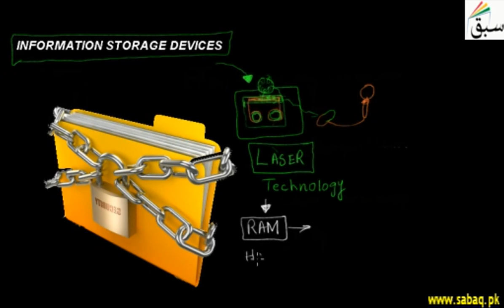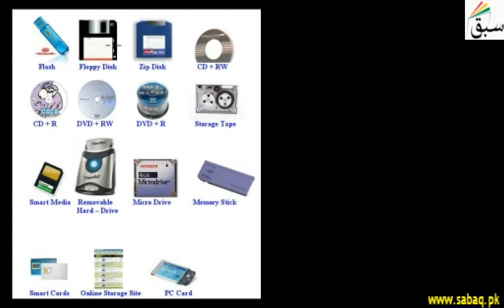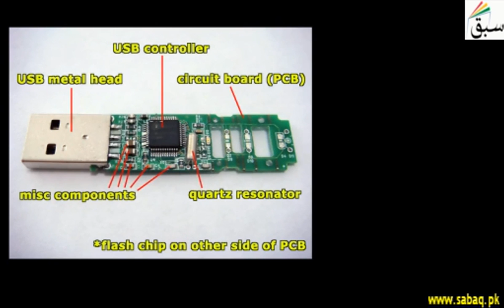More on Information Storage Devices, Physics Lecture | Sabaq.pk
Electronic data storage requires electrical power to store and retrieve data.
This video is about: More on Information Storage Devices. Practice tests and free video lectures for Physics, Chemistry, Biology, Math’s, Computer Science, English & more subjects are also available at Sabaq.pk. So, subscribe to Sabaq.pk/Sabaq Foundation now and get high marks in your exams.

CLASSES WE COVER AT SABAQ.PK / SABAQ FOUNDATION:

1. KG
2. Class 1
3. Class 2
4. Class 3
5. Class 4
6. Class 5
7. Class 6
8. Class 7
9. Class 8
10. Class 9
11. Class 10
12. Class 11
13. Class 12
14. Class 13
15. Class 14
16. MCAT
17. ECAT
18. CSS

BOARDS WE COVER AT SABAQ.PK / SABAQ FOUNDATION:

1. FBISE
2. Punjab Board
3. Sindh Board
4. KP Board
5. Balochistan Board
6. Cambridge

STUDY MATERIAL WE OFFER AT SABAQ.PK / SABAQ FOUNDATION:

1. Physics Lectures
2. Chemistry Lectures
3. Mathematics Lectures
4. Biology Lectures
5. English Lectures
6. General Science Lectures
7. Computer Science Lectures
8. General Math Lectures
9. Accounting Lectures
10. Statistics Lectures
11. Advance Accounting Lectures
12. Cost Accounting Lectures
13. Practice Tests
14. Physics Practical
15. Chemistry Practical